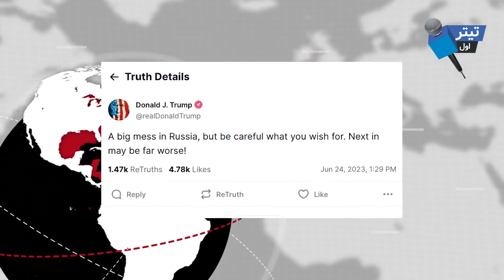فوری : اولین واکنش اوکراین به شکست کودتا در روسیه/پشت پرده مهم از شورش واگنر